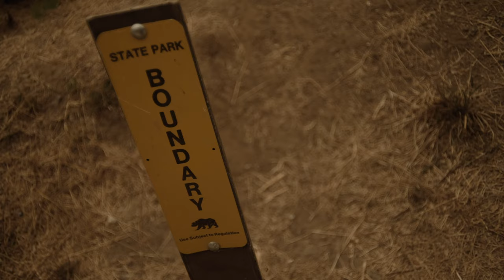"Fear Lonesome Hearts" by Ghostmind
TRILL, the album is available now!

STARRING
Eric Noble as Ghostmind
Lola Langusta as Laura